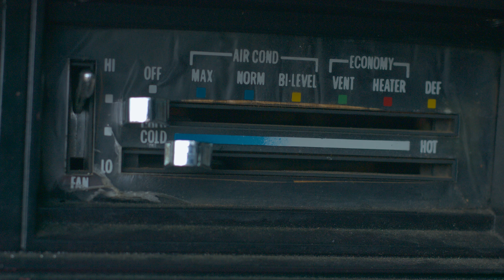4k Cinematography Reel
Shot on BlackMagic 4k Production Camera, mostly handheld
Fall 2016 - Winter 2017